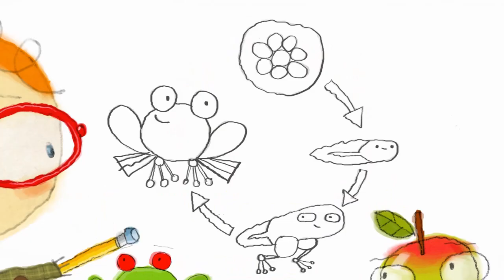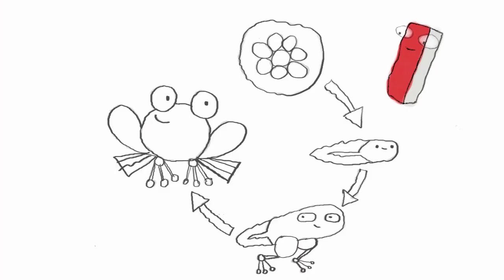The Day Henry Met 🐘 AN ELEPHANT 🐘 Compilation 😎 Cartoons for Kids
The Day Henry Met….an Elephant
Today, Henry meets an old Elephant at a safari park. Elephant teaches Henry about his family tree and that his great, great, great, great Grandfather was a Woolly Mammoth and would have loved to have met him. Henry becomes a Caveman and travels back to the Ice Age to help Elephant find his great, great, great, great Grandfather, Woolly Mammoth!

Henry is a 4-year-old boy who always wants to learn and find out more. So each episode he has a friendly chat with whatever he meets - No matter what Henry meets, they’re always delighted to talk, laugh, and share their amazing world with him. He finds out so many amazing things about his new friends, he lets his imagination run wild and imagines himself.  Every episode ends with Henry's mother calling him. Before he leaves he always tells his new friends it was lovely talking to them and hopes they have a nice day.